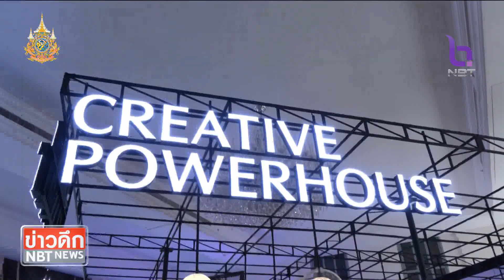นายกฯ เปิดงาน " ออกแบบกรุงเทพฯ 2567 " ข่าวดึก วันที่ 27 มกราคม 2567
นายกรัฐมนตรี  เปิดงานออกแบบกรุงเทพฯ 2024 "คนยิ่งทำ เมืองยิ่งดี"  ระบุว่า ความคิดสร้างสรรค์ทำให้เกิดรายได้ พร้อมเชิญชวนทุกภาคส่วนผลักดันส่งเสริมวัฒนธรรม สร้างซอฟต์พาวเวอร์ให้ต่างชาติหลงใหล คาดสร้างมูลค่าทางเศรษฐกิจไม่ต่ำกว่า 350 ล้านบาท